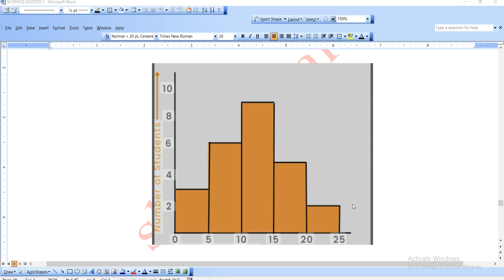how to draw a histogram